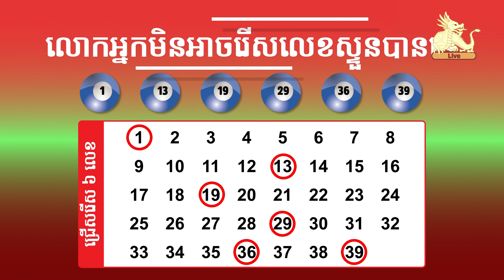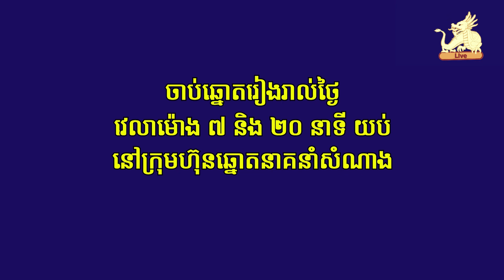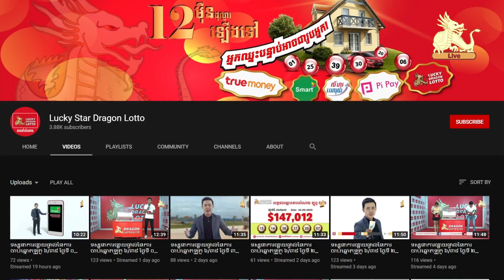Watch live draw Lotto 6/39 on 11 September 2022 7:20pm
ទស្សនាការផ្សាយផ្ទាល់នៃការចាប់ឆ្នោតឡូតូ ៦/៣៩ ថ្ងៃទី ១១ ខែកញ្ញា ​ឆ្នាំ២០២២ ម៉ោង ៧:២០ យប់/Watch live draw Lotto 6/39 on 11 September 2022 7:20pm